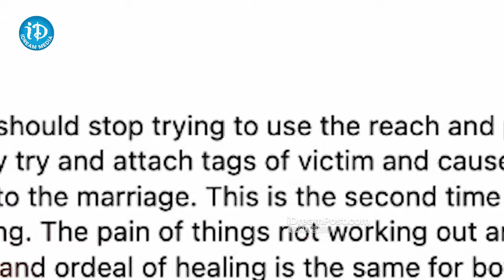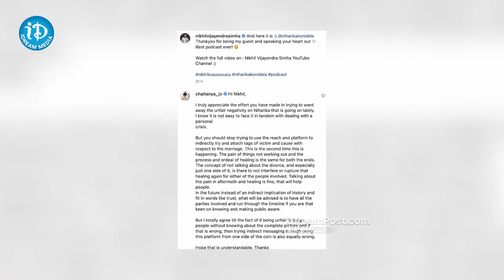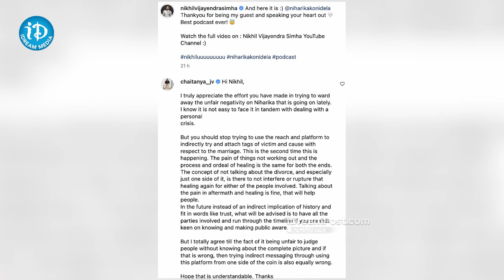నిహారిక ఇంటర్వ్యూ పై మాజీ భర్త చైతన్య షాకింగ్ కామెంట్స్ | Niharika Ex Husabnd Chaitnaya | iD Kadapa